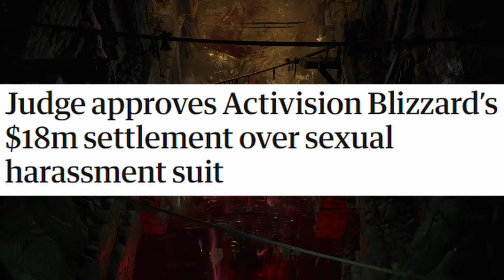My TOP 10 Most Anticipated Upcoming Games (2022 - 2023)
In this video I share with you my TOP 10 List of the Most Anticipated Upcoming Games for this year 2022 and next year 2023. These games are all across from different genres and themes.

(0:00): Diablo 4
(1:07): Warhammer 40K: Rogue Trader
(2:50): Nightingale
(4:18): S.T.A.L.K.E.R. 2: Heart of Chornobyl
(5:37): Palworld
(06:18): Call of the Wild: The Angler
(7:20): The Day Before
(8:24): Gotham Knights
(9:30): Beyond Good and Evil 2
(10:54): Skull and Bones